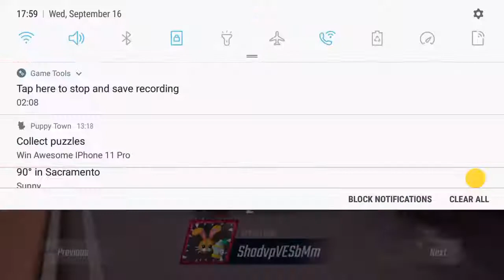SHADOWGUN WAR GAMES